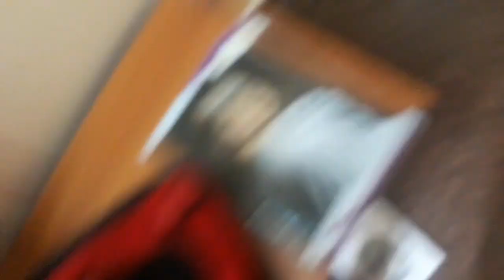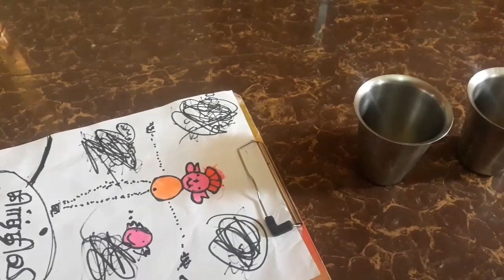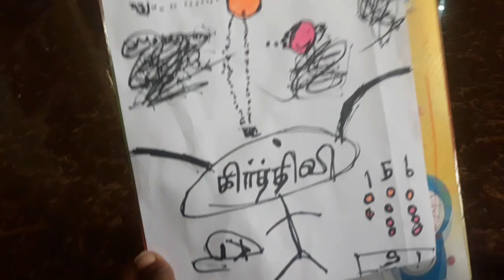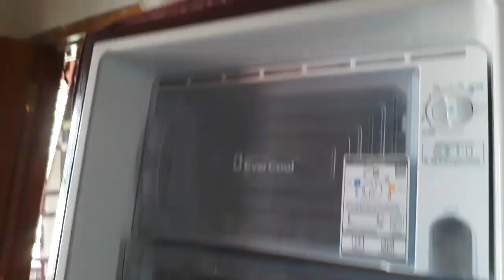Kids after school routine/ fridge cleaning/ crocery shopping vanitha home kitchen